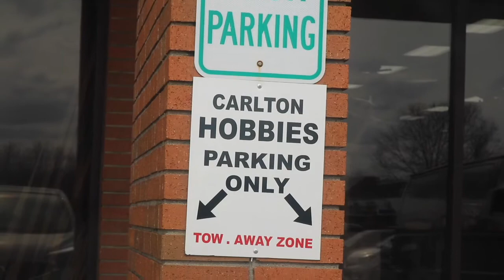Let's Go To A Local Hobby Shop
In this video, we will leave my train room, (Man Cave). We will go to a local train shop and check out the trains.  This hobby shop also does a lot with Radio Controlled Cars & Slot Cars. We will even run a Corvette Slot Car.  Enjoy.  ▶︎ This video is for ages 14 & up

Hi • Train Room Gary from The Detroit & Mackinac Railway.

“The Place Inside” by Silent Partner. You're free to use these songs and monetize your video.